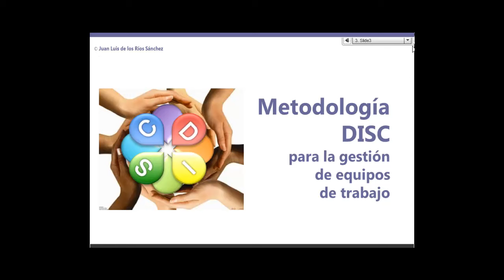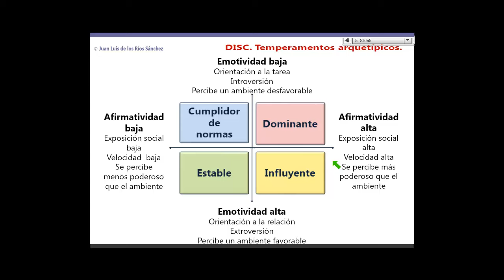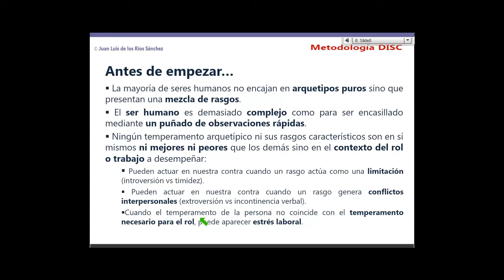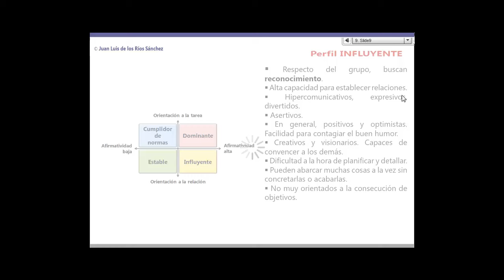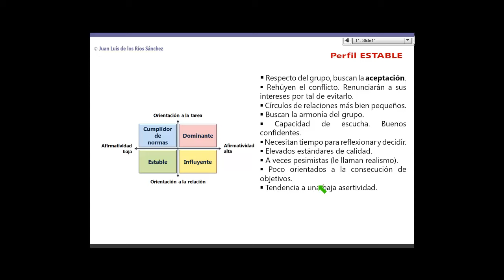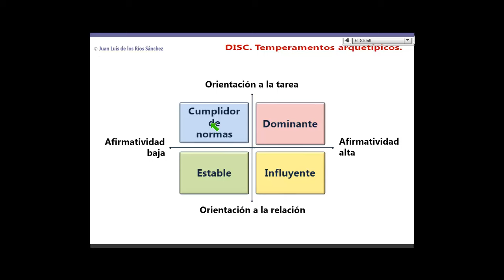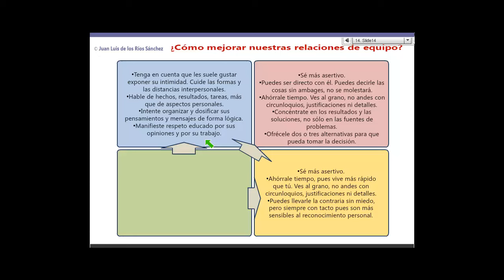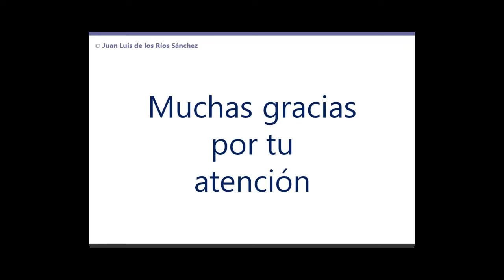Metodología DISC para la gestión de equipos de trabajo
La metodología DISC es una teoría sobradamente contrastada que ayuda a la identificación del temperamento básico o perfil psicológico de las personas.
Esta metodología ayuda al autoconocimiento de uno mismo y a encontrar los mejores cauces de comunicación con las personas que nos rodean, de modo que conocerla y practicarla puede suponer un antes y un después a la hora de afrontar conflictos, negociar, vender, seleccionar personal y gestionar equipos de trabajo...